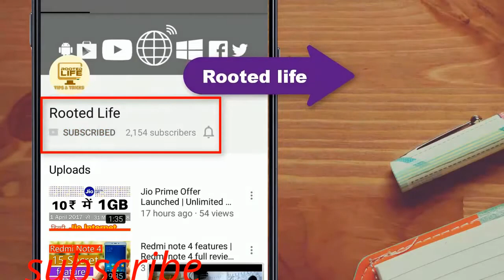Rajpal Yadav Very Best Comedy